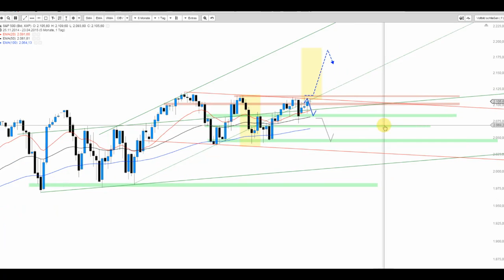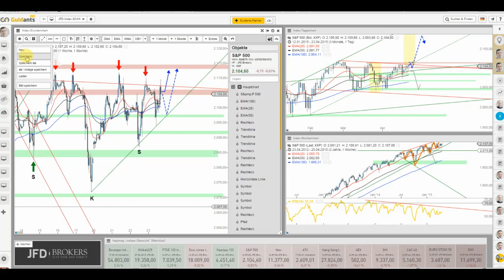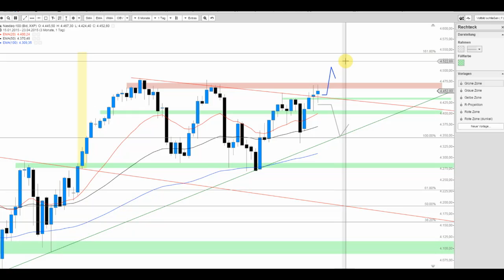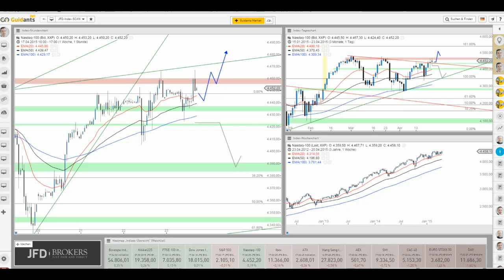In Übersee (bei den Indizes) schaut es gar nicht mal schlecht aus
Der S&P 500 sowie der Nasdaq 100 Index erwecken ein unverändert spannendes Bild. Ein Ausbruch ist nach wie vor zu präferieren und somit sind die US Indizes derzeit stärker zu sehen. Allerdings muss auch erst einmal der Ausbruch glücken ;)